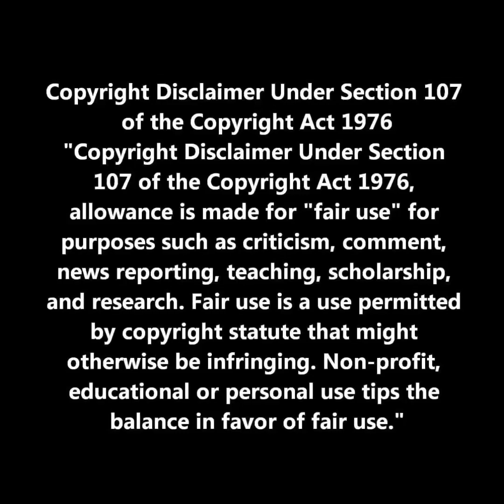Ye goes into hiding,reptilians walk amongst men unlike men.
Even Thoth talks about them 👉🏾 In ages past were they conquered by Masters,
driven below to the place whence they came.
But some there were who remained,
hidden in spaces and planes unknown to man.
Lived they in Atlantis as shadows,
but at times they appeared among men.
Aye, when the blood was offered,
for they came they to dwell among men.

In the form of man they amongst us,
but only to sight were they as are men.
Serpent-headed when the glamour was lifted
but appearing to man as men among men.
Crept they into the Councils,
taking forms that were like unto men.
Slaying by their arts
the chiefs of the kingdoms,
taking their form and ruling o'er man.
Only by magic could they be discovered.
Only by sound could their faces be seen.
Sought they from the Kingdom of shadows
to destroy man and rule in his place.

But, know ye, the Masters were mighty in magic,
able to lift the Veil from the face of the serpent,
able to send him back to his place.
Came they to man and taught him the secret,
the WORD that only a man can pronounce.
Swift then they lifted the Veil from the serpent
and cast him forth from the place among men.

Yet, beware, the serpent still liveth
in a place that is open at times to the world.
Unseen they walk among thee
in places where the rites have been said.
Again as time passes onward
shall they take the semblance of men.